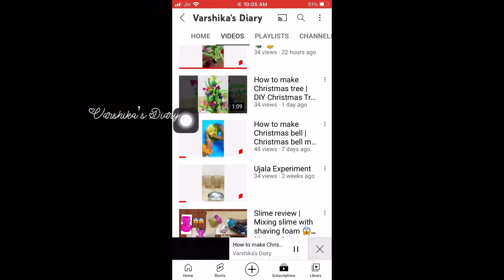How to make file folder | DIY File folder | How to make file folder Tutorial |Homemade file folder🤩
Welcome to Varshika’s Dairy

In this video I have shared how to make file folder ..It’ really so cute and usable..Watch full tutorial..Make this file folder and enjoy

Thank u ✨